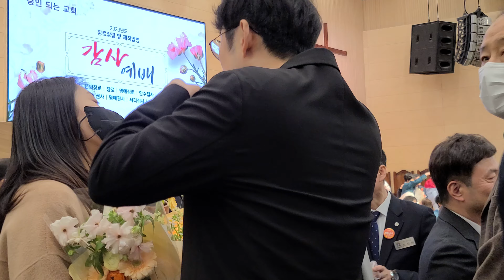2023 제직임명감사예배 장로장립 권사취임 안수집사 집사임명 최성규원로목사 최용호목사 축하드립니다 하나님의기쁨이요 은혜에 감사 인천순복음교회 예수그리스도 제자로 증인된삶 Jesus